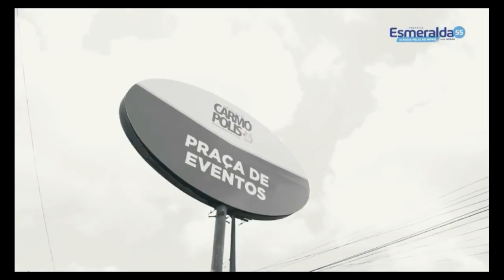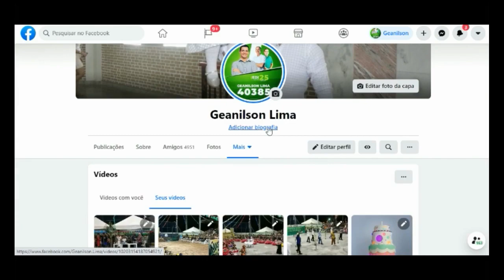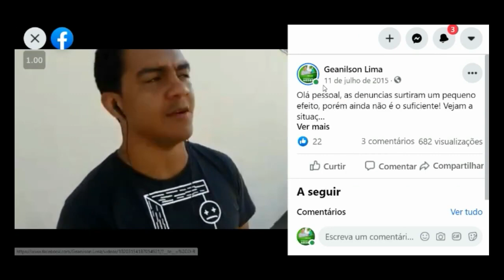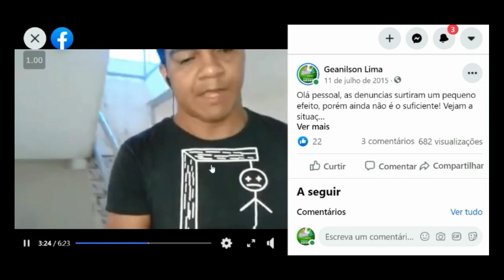10 11 2020 DERRUBANDO AS MENTIRAS DE ESMERALDA E HYAGO